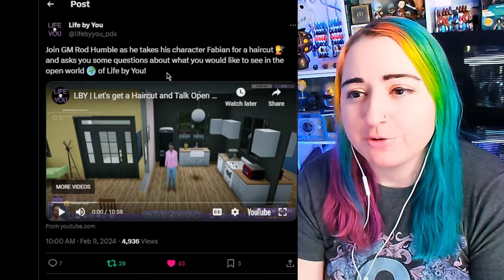Rod Plays More Life by You: Haircut & Open World Questions // Game Development Update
Let's watch GM Rod Humble as he takes his character Fabian for a haircut and asks you some questions about what you would like to see in the open world of Life by You! How would you like to see Transportation improve in this game?

Elgato Facecam
Dazzne Desk Mounted Light
Beacn Mix Create